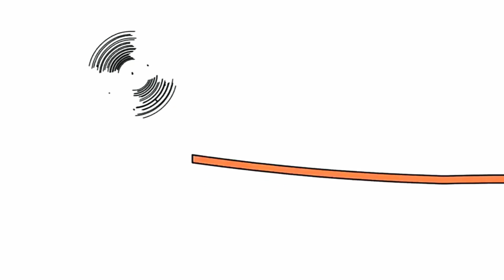18 березня 2021 р.